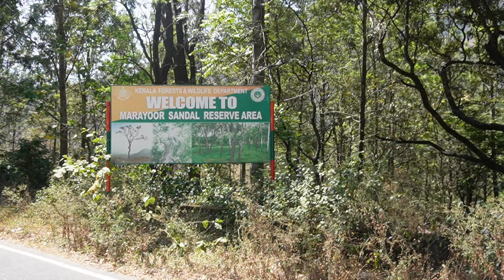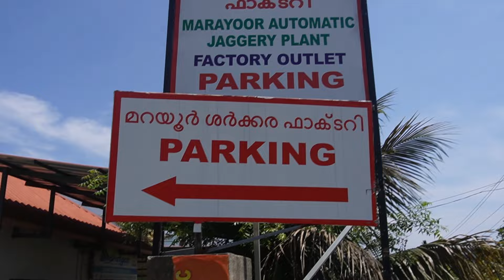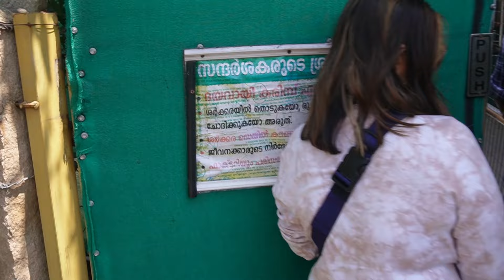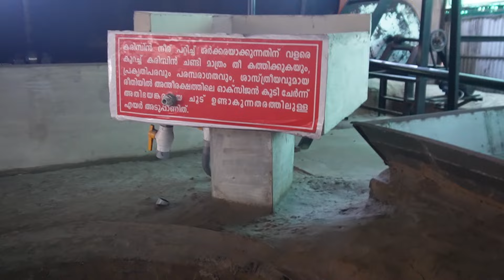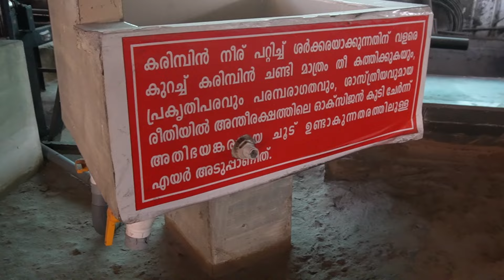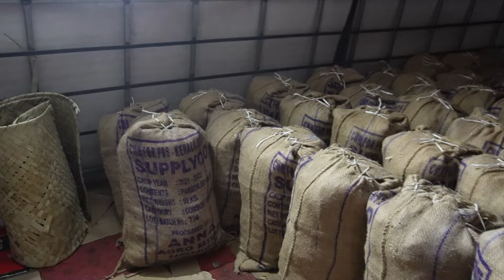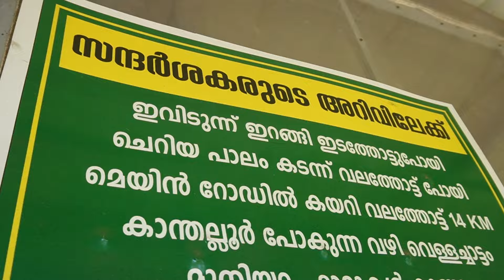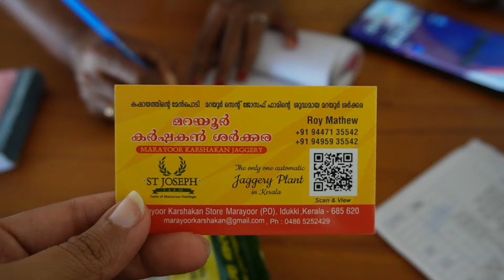മറയൂർ ശർക്കര factory visit ചെയ്തു അടിപൊളി! ഇങ്ങനെയൊക്കെയാണോ ശർക്കര ഉണ്ടാകുന്നത്